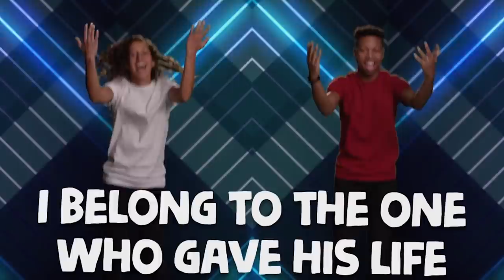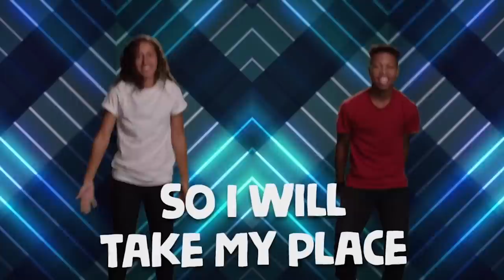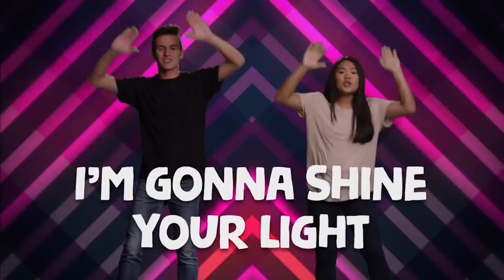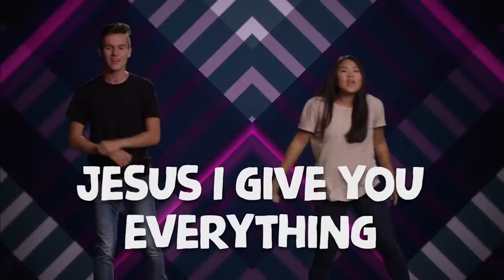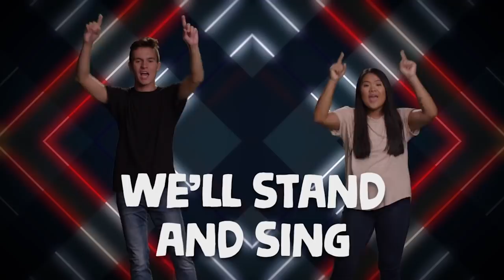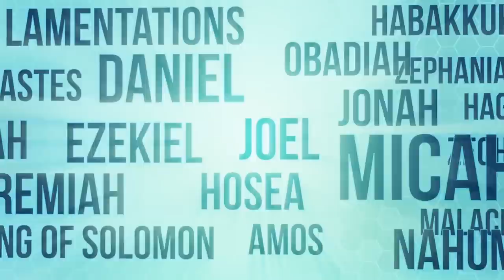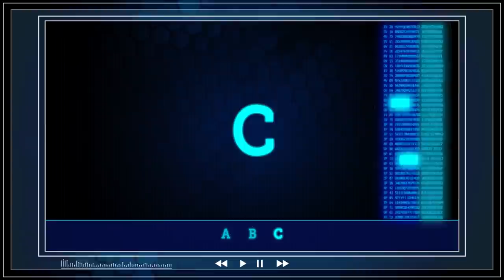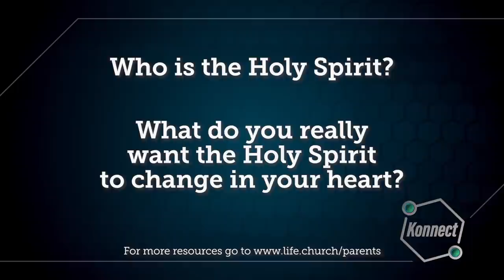Church at Home: Konnect HQ | Why Do I Want to Do Things That Are Wrong? | LifeKids Online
Families, you can have a great conversation about the Holy Spirit! Help your kids connect with the Holy Spirit in a personal way. Dance along to worship songs (I Am Yours, Who You Are, and Jesus Is Alive Right Now), watch the Bible story “Pentecost: God Gives Us the Holy Spirit,” memorize the Bible verse Galatians chapter 5, verse 16, and do a tongue-twister activity together. If you have kids 6 to 10 years old, it’s time for CHURCH AT HOME!

The included full episode follows the Konnect HQ crew’s adventures: Can we stop our bad habits on our own? That’s the question Cat tries to answer after she realizes, for the first time, that she likes to gossip.

Kids’ worship songs I Am Yours, Who You Are, and Jesus Is Alive Right Now made available by Kids On the Move, the children’s ministry of Church on the Move.